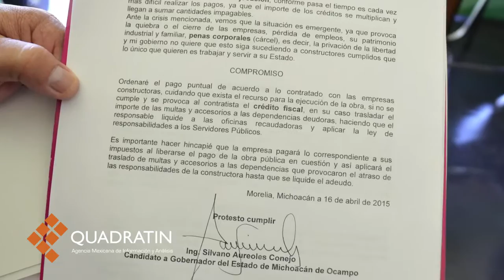Asegura Silvano que no escatimará en obras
Eduardo López Vázquez/Quadratín MORELIA, Mich., 16 de abril de 2015.-
No escatimaré en invertir en la tecnología, transferencia del conocimiento obras innovadoras para mejorar el marcado interno y externo, fue el compromiso que hizo el candidato a la gubernatura de Michoacán, Silvano Aureoles Conejo a te miembros de la Cámara Mexicana de la Industria de la Construcción.